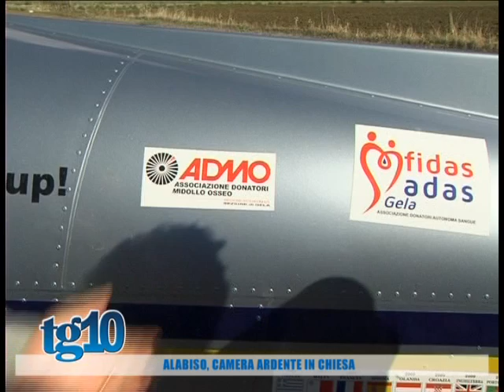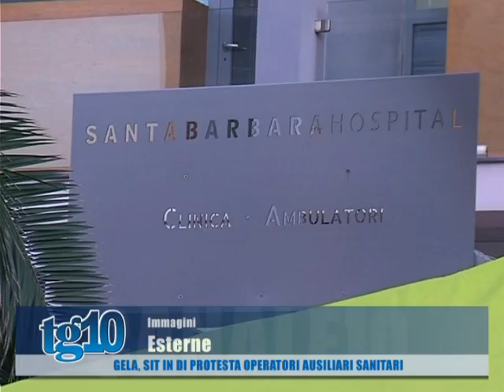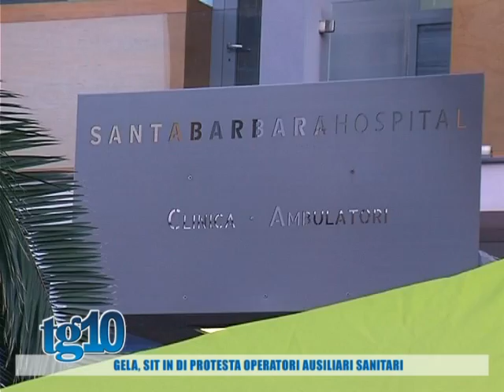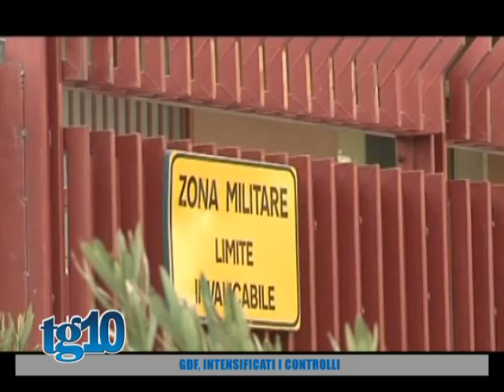Tg10 del 26 11 2015